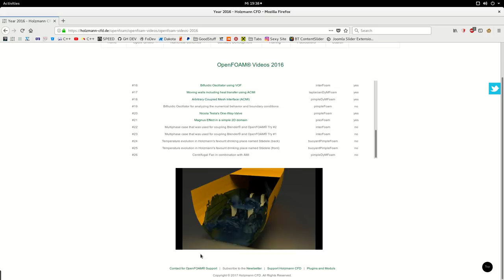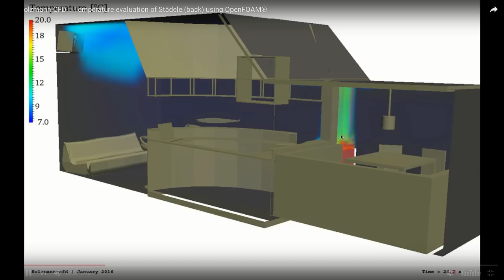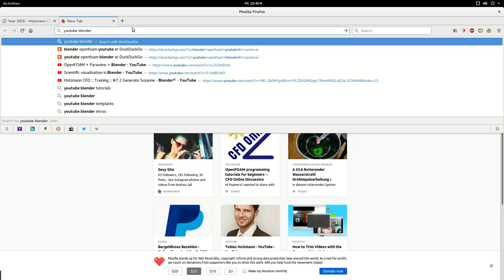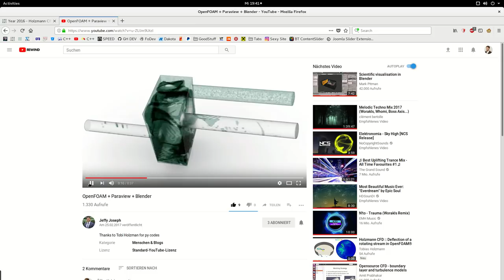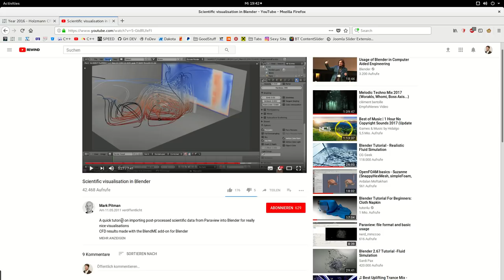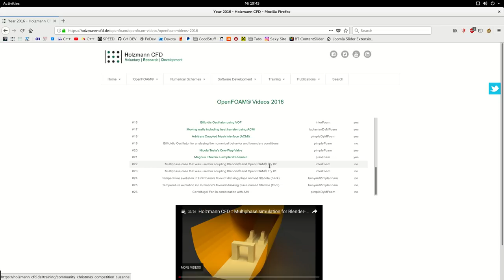1. Advanced Post-Processing using Blender® ∇ OpenFOAM®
The following video is the first of two parts for advanced post-processing of numerical data using Blender®. Based on the fact that Holzmann CFD announced Blender® rendering training videos already for several times, here the two videos are presented.

The first part of the series describes briefly what one will learn during the videos and give some other information of already available sources that demonstrate the usage of advanced post-processing. Enjoy.

The video is republished since 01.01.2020.